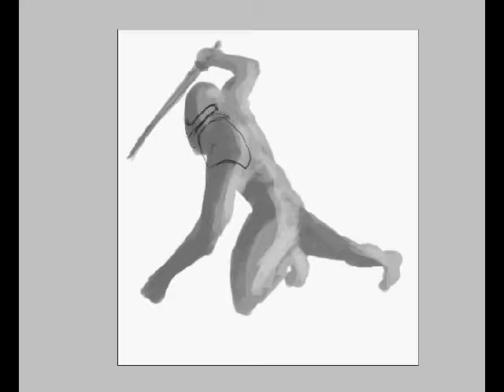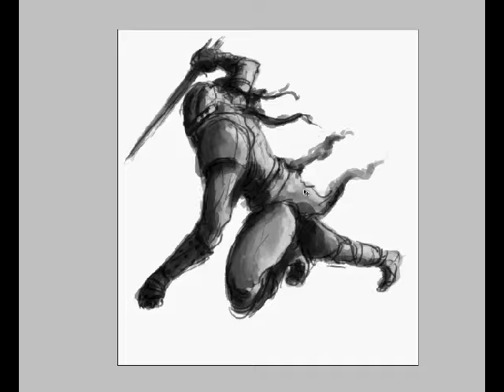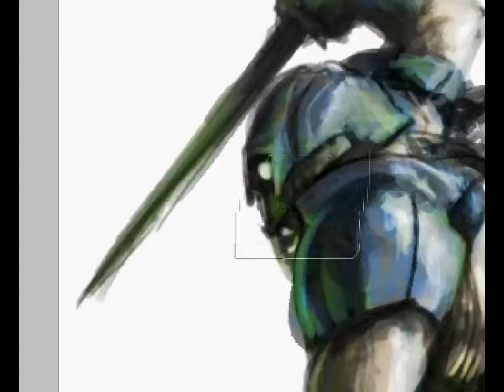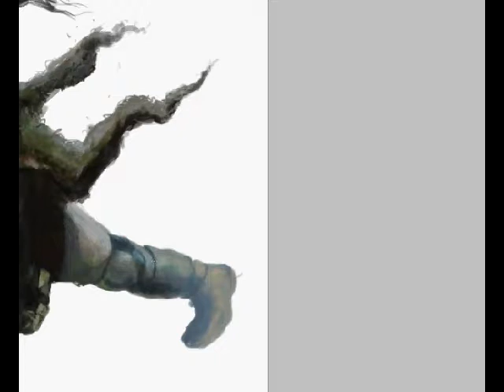Barbarian Charge speed drawing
Experimenting with some painting techniques new to me.
Using Wacom Intuos4 and Photoshop.

Credit: Music by Tracy W. Bush -  Warcraft III Sountrack - Orc X1